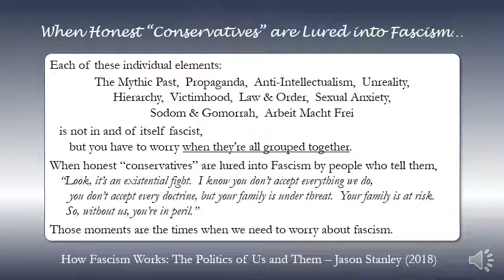When Honest “Conservatives” are Lured into Fascism… (2018)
How Fascism Works: The Politics of Us and Them
Jason Stanley
2018